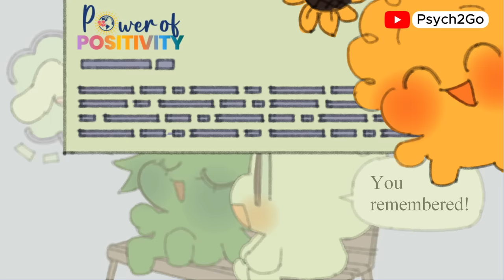6 Subtle Signs Your Crush Wants You To Notice Them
If you’re wondering, "Does my crush like me?" or trying to figure out "How to know if your crush likes you," you've come to the right place! Today, we’re diving into the subtle (and not-so-subtle) "signs your crush wants you to notice them.

So, whether you're trying to figure out "how to get your crush to like you back" or just want to know "how to tell if your crush likes you," we’ve got you covered.

Writer: Chloe Avenasa
Editor: Morgan Swift
Script Manager: Kelly Soong

References:
Adams, C. (31 May 2022). "What does it mean when a guy introduces you to his friends?" He Texted.
Barkley, S. (28 Jan 2022). "20 Subtle Hints That Reveal Someone is Interested in Romance." Power of Positivity.
Steber, C. & Sherin, M. (16 Oct 2021). "14 Subtle Signs Someone Is Probably Flirting With You." Bustle.
Wilson, L. (12 Dec 2022). "12 Subtle Signs Your Crush Is Into You." Medium.